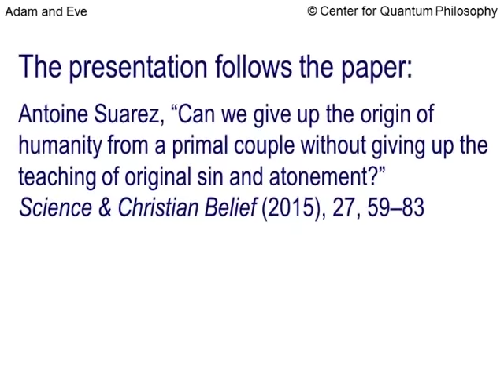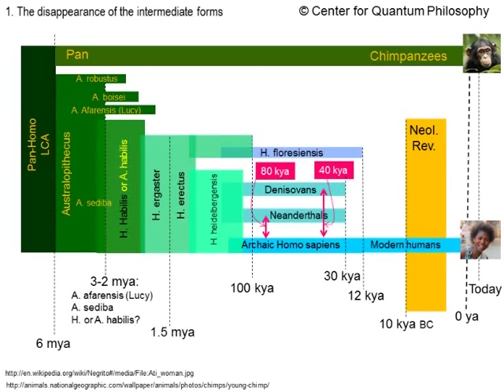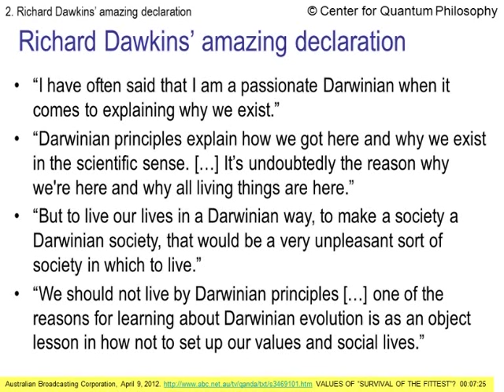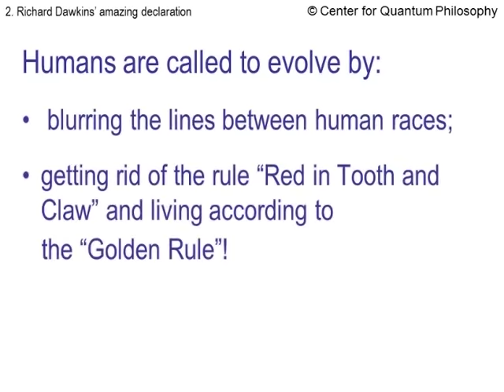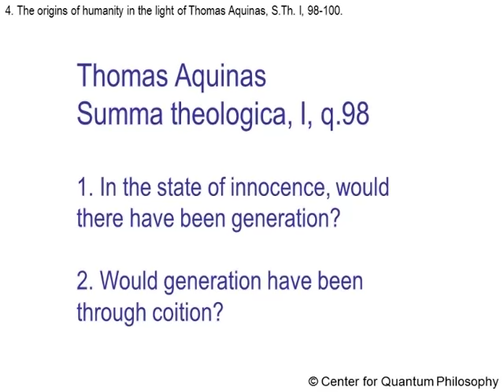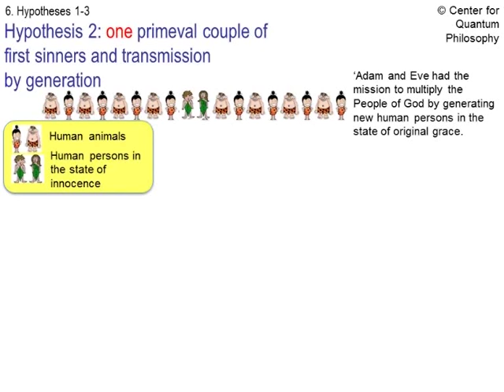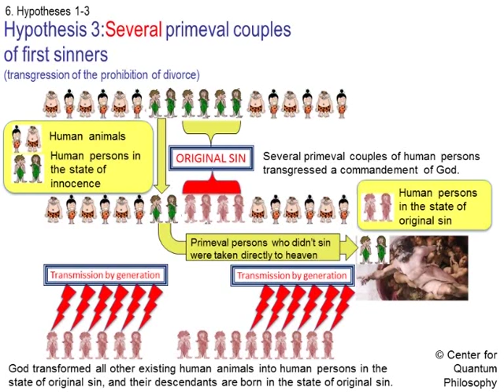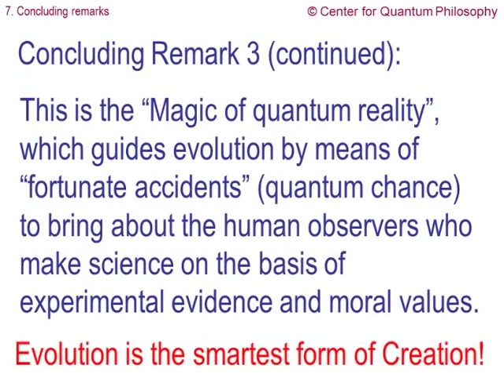Adam and Eve: The Magic of Evolution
In this lecture I explain the story of “Adam and Eve” in the light of the teaching of Richard Dawkins, Thomas Aquinas, and Paul (Romans 11:32) and conclude that evolution is the smartest way to create humanity.

Donate and help us to promote the symbiosis between Science and Faith. We will be pleased to receive your gift in:

Leman Foundation
Center for Quantum Philosophy
CREDIT SUISSE
1211 Geneva 70 / Switzerland
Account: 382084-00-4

IBAN: CH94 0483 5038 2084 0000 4
BIC: CRESCHZZ12A